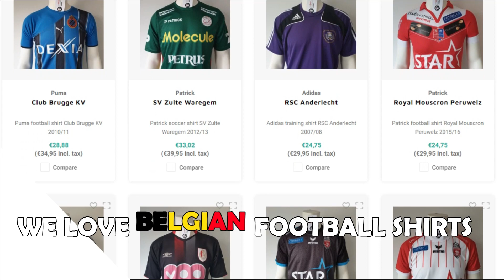ILLYA ZABARNYI (Забарний) • Dynamo Kyiv • Great Defensive Skills, Tackles, Goals & Passes • 2021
Illya Zabarnyi (Ukrainian: Ілля Борисович Забарний; born 1 September 2002) is a professional Ukrainian football defender who plays for FC Dynamo Kyiv.

Timestamps:
00:00 - Intro
00:22 - Player Info
00:33 - Highlights
04:18 - Outro